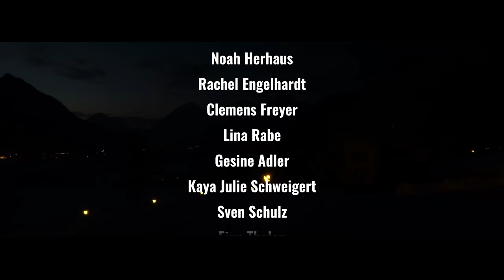Skifreizeit 2018 (IGS Linden Sek. II)